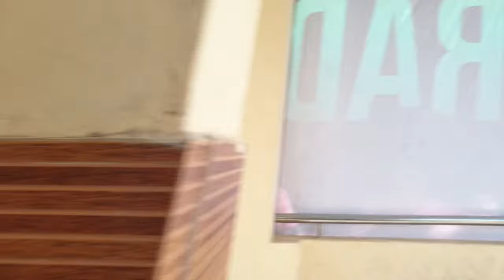Paradox in BPIT | COLLEGE TOUR | Live Concert ⚡️| Malhaar '22 | College Fest | IP UNIVERSITY | Delhi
I hope you'll enjoy this vlogg❤️
Bhagwan Parshuram Institute of Technology (BPIT) is a pioneer Institute providing education to the students of Delhi and outside Delhi in the field of engineering and management for more than a decade. (BPIT) is a pioneer Institute providing education to the students of Delhi and outside Delhi in the field of engineering and management for more than a decade.

BHAGWAN PARSHURAM INSTITUTE OF TECHNOLOGY
BPIT is ranked among first 300 Engineering institutes in country by the National Institute Ranking Framework 2021